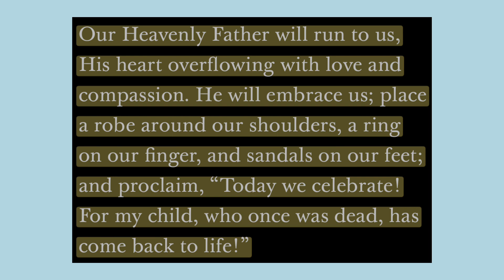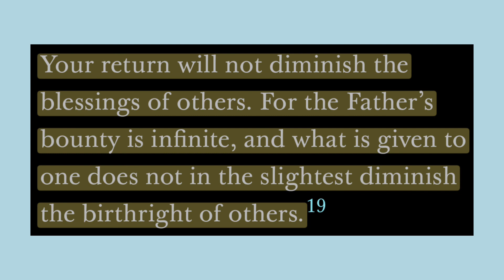Discussing “The Prodigal and the Road That Leads Home" by Dieter F. Uchtdorf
Elder Uchtdorf, in his talk “The Prodigal and the Road That Leads Home,” relates the story of the Prodigal Son. Here is a question to consider as you study:

How do you relate to the prodigal son in this story? How do you relate to the older brother?

If you’d like to send in comments on your favorite talks or if you have any other questions or comments, you can comment below, email me, or message me one any of my social media platforms.